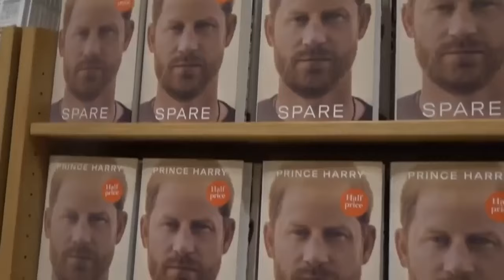Idiocy Exposed (Meghan Markle)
Meghan Markle´s idiocy gets exposed once again.